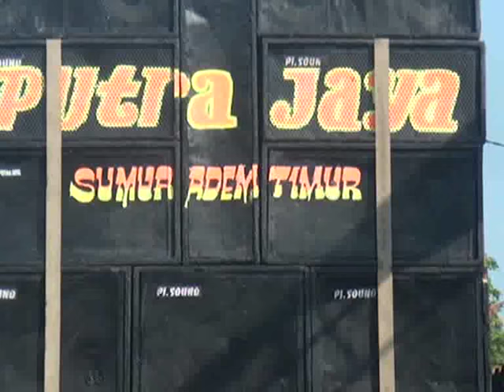PANORAMA PUTRA JAYA RAMA PRO LIVE HJT BPK LUKMIN